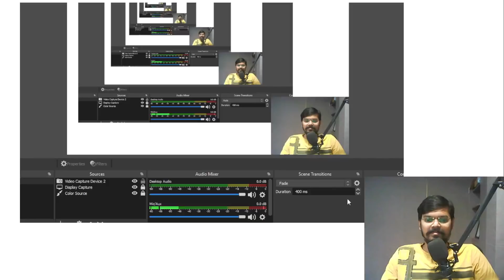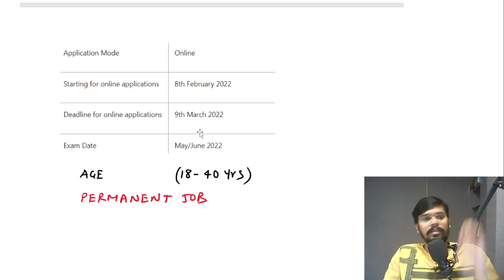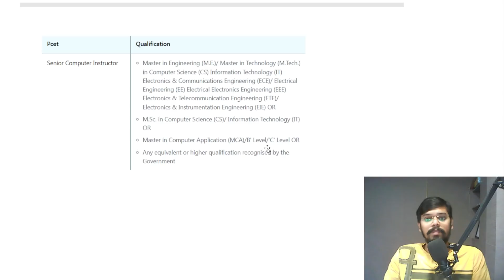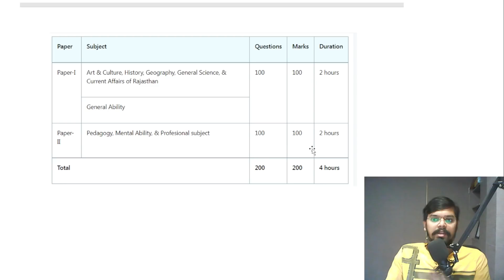RSMSSB recruitment 2022|Freshers|10,157 vacancy| Permanent Job|All India eligible| Latest Job 2022